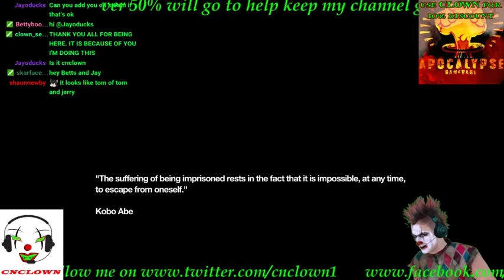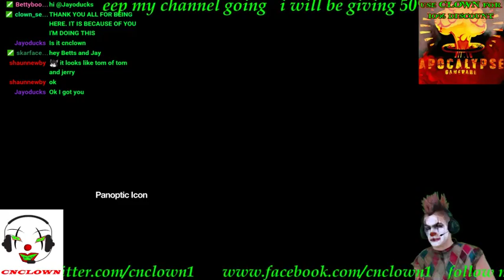Monday madness (Part 3)